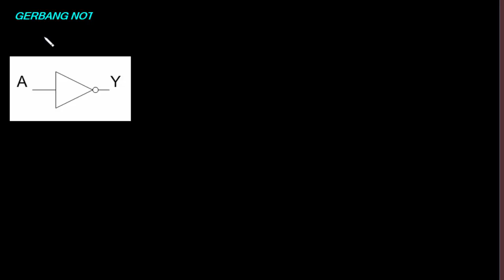TEKNIK DIGITAL ( Aljabar Boolean ) - Gerbang NOT : Part 3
- Materi Kuliah S1 Teknik Elektro ( Arus Lemah ) Peminatan Kendali bisa cek di

Di channel ini , kita akan sama-sama belajar dan mereview materi kuliah Aljabar Boolean dan rangkaian logika ( Digital Dasar ) , baik teori maupun contoh soal namun pada video kali ini pokok bahasannya yakni pengenalan materi kuliah Aljabar Boolean dan rangkaian logika ( digital dasar ) dan materi tentang gerbang OR , serta materi yang akan di bahas di video-video berikutnya seperti :
1. Pengenalan Aljabar Boolean dan rangkaian logika ( Teknik digital dasar )
2. Gerbang Logika Biner ( gerbang And , Gerbang OR , Gerbang NOT , Gerbang NOR
    , Gerbang NAND , Gerbang ex-or , Gerbang ex-NOR.
3. Sistem Bilangan ( Konversi bilangan biner ke decimal, biner ke octal , biner
    ke heksa decimal , dan lain-lain )
4. Penyederhanaan Aljabar boolean dan Rangkaian Logika
5. Hukum – hokum dan teorema pada Aljabar Boolean
6. Karnaugh Map ( K- Map )
7. Mengubah Bentuk Kanoik SOP dan POS
semoga bermanfaat :)